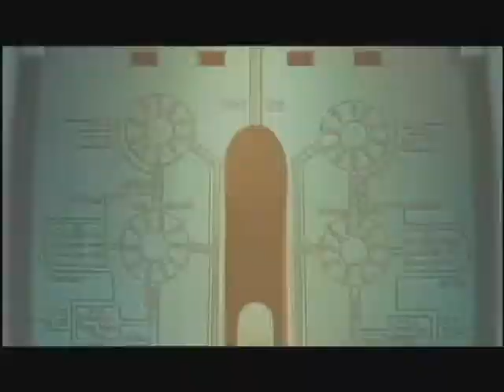.hack//SACRIFICE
This video was fun yet a pain to to make LOL anyways I wanted to say / point out somethings about it. First of all I made this video because I was inspired by Kingdavid video of the 3 .hack//G.U. games this is the link to it with that said I sadly only have Windows Movie Maker. I tried to download demos at least of other programs but it wouldn't work right on vista. The other thing is that I only have .hack//G.U. trilogy but I have the sub version. making an amv with WMM is hard enough but with a sub version to work with is harder because I don't like to use the sub parts. With that I tried my very best and I mean my best to make this amv the best i can but when I made the last demo I lost all my data so i couldn't fix anything but lucky me I make demos in between so it wasn't too back it could have been a little better. With all that being said, I tried to honor Kingdavid by trying to say within the theme he had but I also wanted to make it my own and i think it worked out fine. In the credits I misspelled SACRIFICE and spelled it SACIRIFICE and that is one of the little things I couldn't change because i lost the data. Again please keep in mind that I did this with Windows Movie Maker and had a sub version. Please, now, enjoy the amv and I hope you all like it as much as I had fun making it. =3